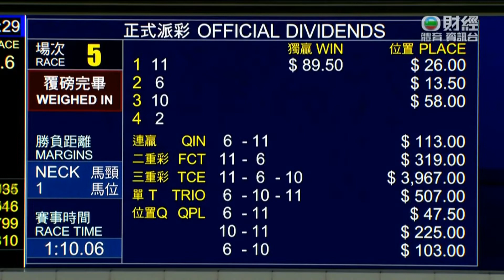2022/23 (033) - Fortune Hero (富存英雄) - 馬雅 (熱身後回爭贏馬路程閘前有飛順利帶到贏馬)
Jockey: R Maia (馬雅)
Trainer: R Gibson (高伯新)
Owner: Beauty Twelve Syndicate (美麗拾貳團體)

2022/09/21 - Hong Kong - Happy Valley (033)

Sire: Starspangledbanner
Dam: Pachelbel's Song